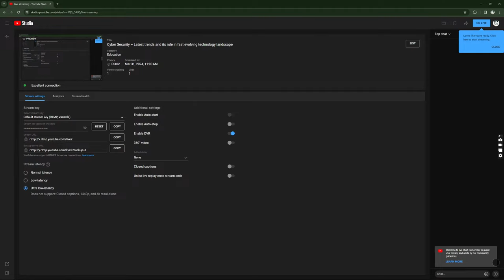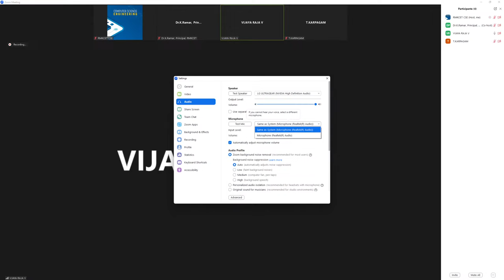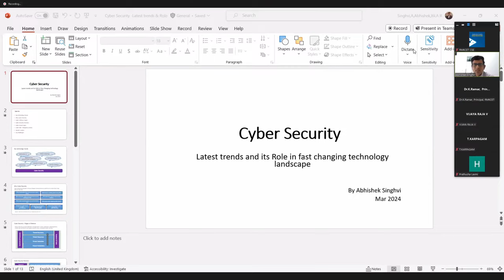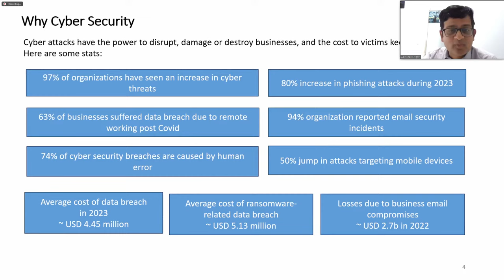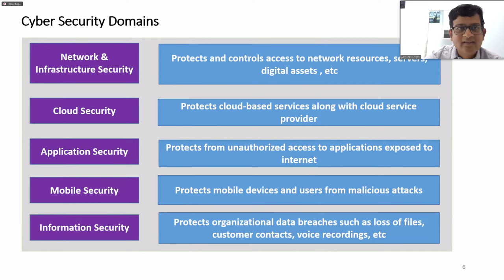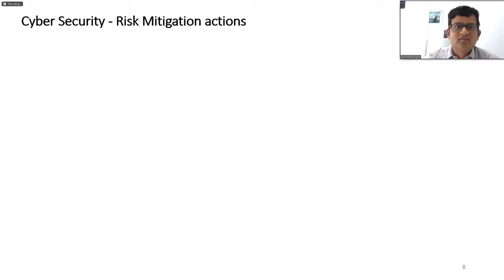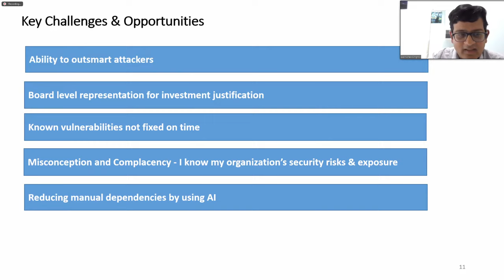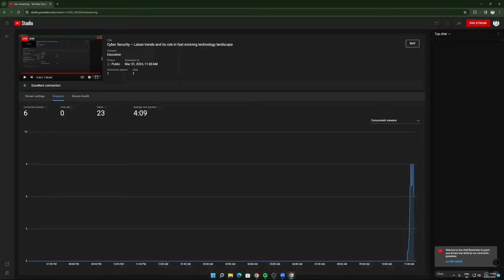Cyber Security – Latest trends and its role in fast evolving technology landscape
Abhishek has 25+ years of industry experience with focus on technology and business solutions.
He has worked closely with large MNCs worldwide providing them technical advisory, sales proposals, service delivery, digital transformation, and support services.
He has done B. Tech from IIT Mumbai and Executive MBA from Manchester Business School.